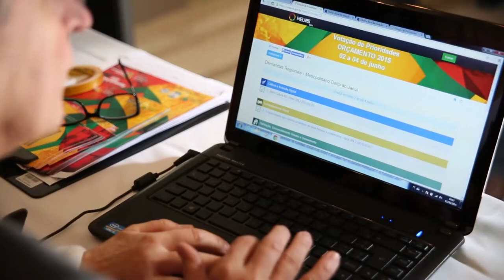Governador Tarso Genro vota nas prioridades do orçamento de 2015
O governador do Estado do RS, Tarso Genro, votou nas prioridades do orçamento de 2015. Faça valer a sua cidadania! Participe da Votação de Prioridades e decida onde o Estado deve investir na sua região.